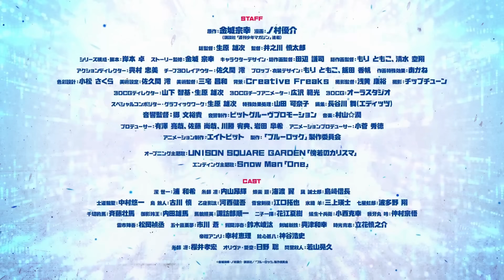Blue Lock Season 2 - Official Trailer 2 | AniTV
Based on the popular Soccer Action Manga by Kaneshiro Muneyuki & Nomura Yuusuke

Air Date: Oct 5, 2024
Animation Studio: 8bit
Episodes: 14

©︎Muneyuki Kaneshiro, Yusuke Nomura, Kodansha / "Blue Lock" Production Committee

X: @bluelock_pr

Blue Lock  Season 2 episode 1,
Blue Lock  Season 2 episode 1 eng sub,